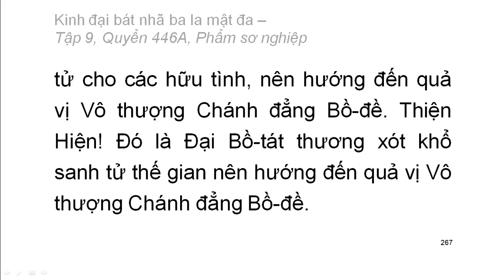Quyển 446A: Kinh đại bát nhã ba la mật đa - Phẩm sơ nghiệp (rất hay) (446/600)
Hội thứ hai:
Phẩm 50: Phẩm sơ nghiệp
Hán dịch: Pháp sư Huyền Trang
Việt dịch: Hoà thượng Trí Nghiêm
Giảo chính: Hoà thượng Quảng Độ